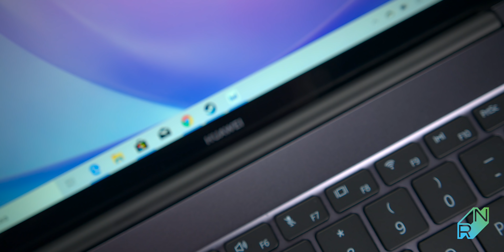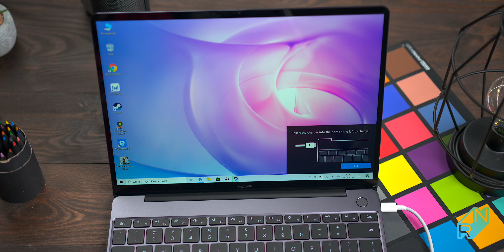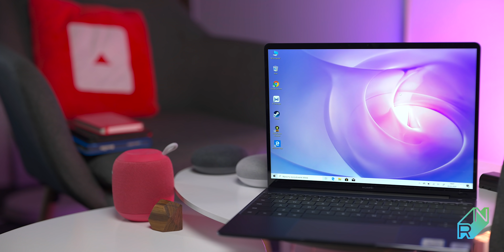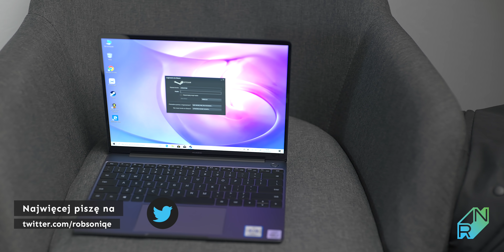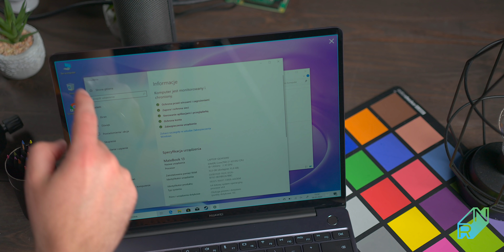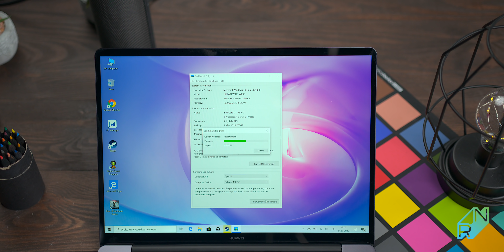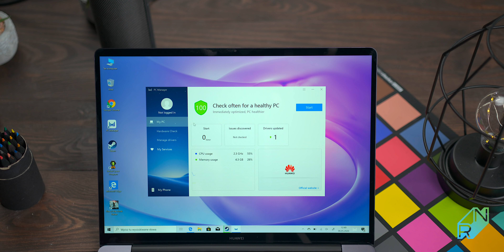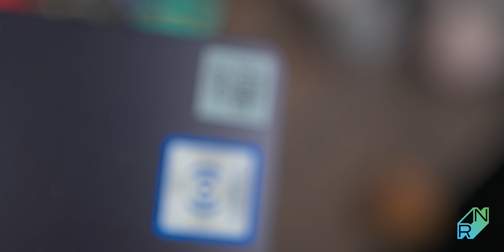Huawei MateBook 13 2020 Recenzja - Test | Robert Nawrowski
Zaprezentowane ceny: Wersja i7 5999, wersja i5 3999.
Do laptopów w przedsprzedaży dodawane są smartfony.
Muzyka:🔈Big Spoon (Instrumental Version) - Roof